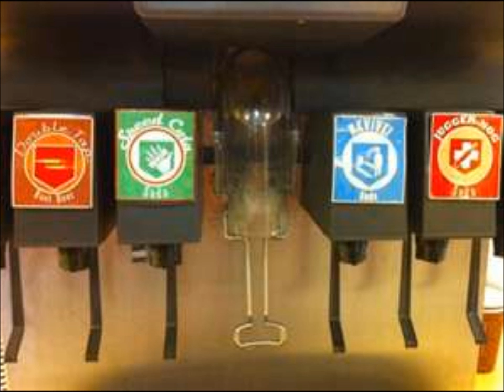Elena Siegman-115 with CoD Zombies picture compilation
This is my first YouTube video and i thought i would use a video that i made about a year ago.